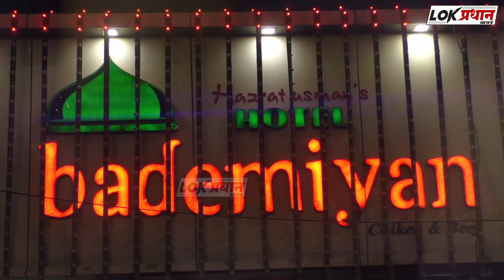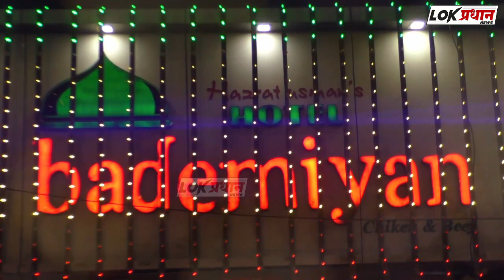मनसे जिल्हाध्यक्ष गिड्डे व अन्य आठ जणांवर टेंभुर्णी पोलिस ठाण्यात गुन्हा दाखल